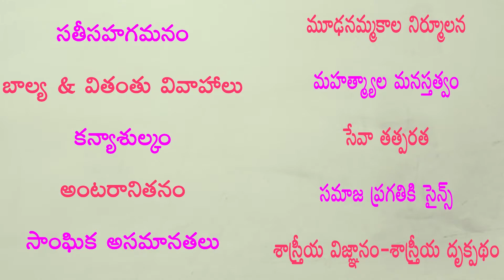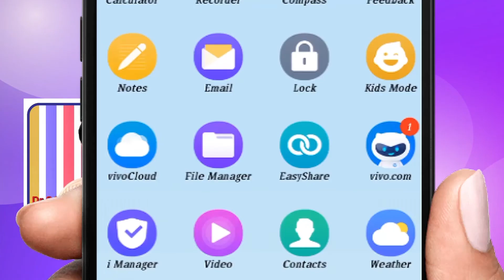పంటలుపండించే రైతు సగటు ఆదాయంఎంతో తెలుసా? in Dr Samaram social Science Channel Pragathi